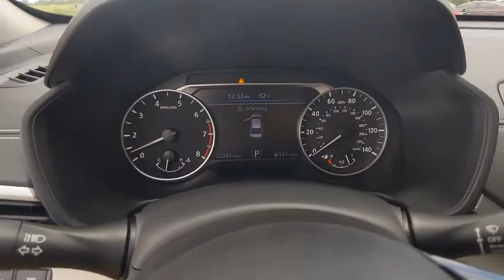2019 Nissan Altima Winter Haven Honda FL MA025653A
2019 Nissan Altima 2.5 SV

100,000 MILE WARRANTY AVAILABLE!! SV PKG!! DRIVER ASSIST PKG!! APPLE CARPLAY AND ANDROID AUTO NAVIGATION!! ADAPTIVE RADAR CRUISE CONTROL!! EMERGENCY COLLISION AVOIDANCE SYSTEM!! BLIND SPOT MONITOR!! ACTIVE LANE KEEP ASSIST!! POWER SEAT!! PERFECT CARAFX!! BLUETOOTH!! BACK UP CAMERA!! XM RADIO!! REMOTE START!! PUSH BUTTON START!! JUST SERVICED!! CARFAX DEALER OF THE YEAR!! CARGURU'S DEALER OF THE YEAR!! NO PAYMENTS FOR UP TO 90 DAYS!! PRICED TO SELL TODAY!! WE WILL EARN YOUR BUSINESS!!CALL OR EMAIL TODAY TO CONFIRM AVAILABILITY!!** Contactless Purchase**, ** Free Home Drop-off **, ** Private Dealership Appointments **, ** Virtual Appointments ** , ** Custom Online Financing **.Awards:* JD Power Automotive Performance, Execution and Layout (APEAL) Study * 2019 KBB.com 10 Best All-Wheel-Drive Vehicles Under $30,000 * 2019 KBB.com 10 Best Sedans Under $30,000 * 2019 KBB.com 10 Most Comfortable Cars Under $30,000